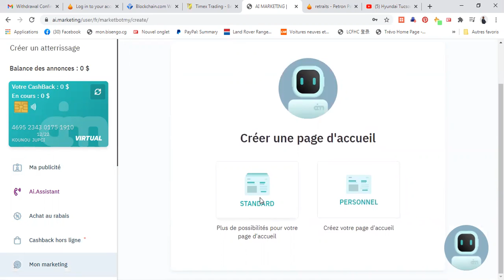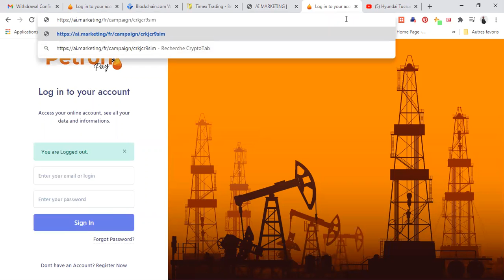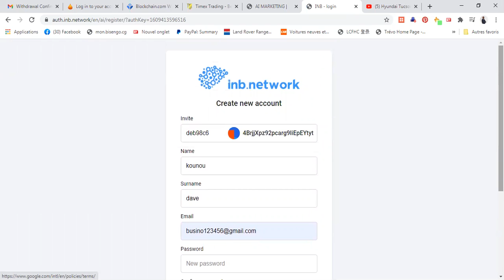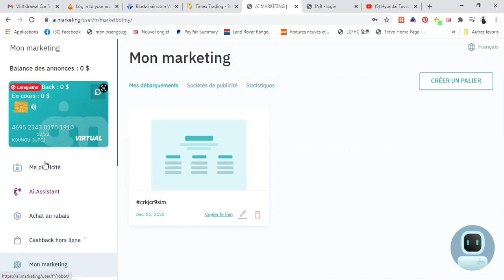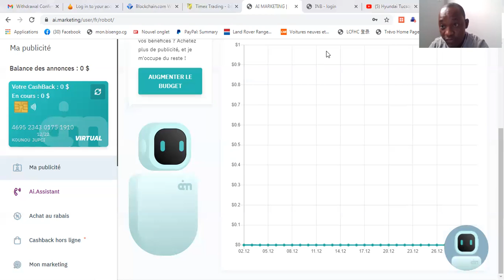comment s'inscrire à ai marketing